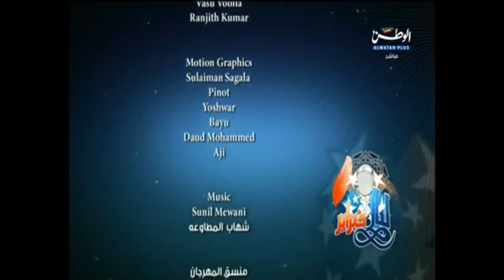Maher Zain - Live at Layaly Febrayer | Kuwait (Full)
001 Ya Nabi Salam 0:00
002 Freedom 4:54
003 I Love You So 9:16
004 Radhitu Billah 14:22
005 Kiya Karo 20:47
006 Mawlaya 26:26
007 For The Rest Of My LIfe 32:46
008 The Number One For Me 39:01
009 In Shaa Allah 44:07
010 Masha Allah 51:59
011 Barakallah 58:45